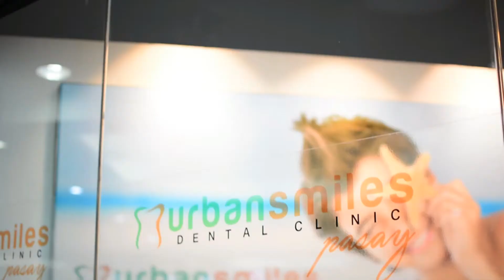Urban Smiles Dental Clinic Experience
A visit to Urban Smiles Dental Clinic

with branches in Manila, Pasay, Cubao and Sta. Lucia East Mall

Experience Quality and Affordable Dental Services at Urban Smiles.